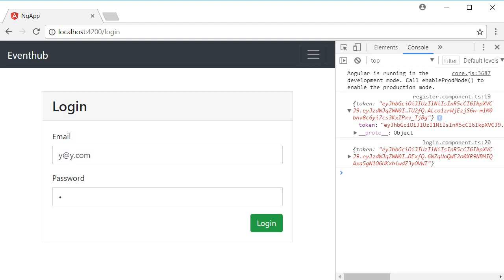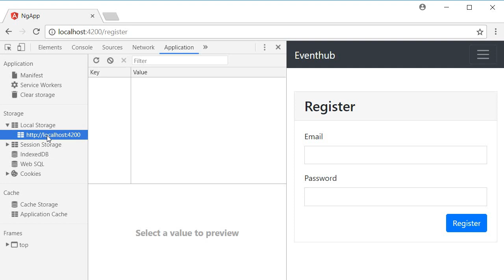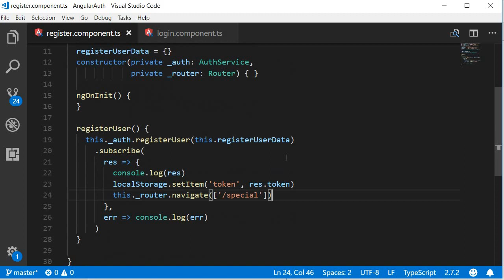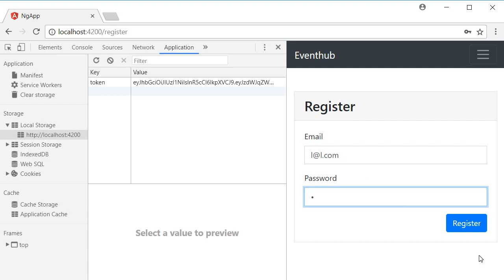Angular Authentication Tutorial - 23 - Storing JWT in the front-end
Angular | Angular Authentication Tutorial for Beginners | Storing JWT